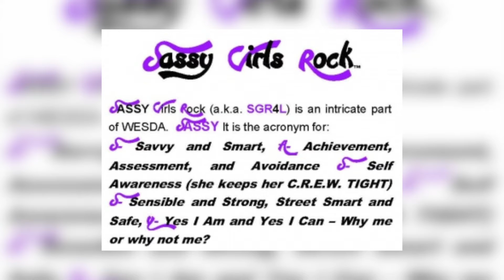Women’s Empowerment Self Defense Academy| OPEN Wednesday | May 10TH, 2017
Daren Jaime sits down with the President  and the CEO of W.E.S.D.A  to discuss the organizations SASSY Girl Rock 4 Life Event.